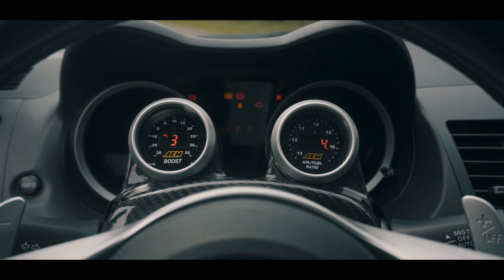MITSUBISHI LANCER EVO X - JOHN EASTON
Quer compartilhar a sua paixão com seu carro em nosso canal, e ainda ganhar um ensaio automotivo totalmente de graça?

Mitsubishi Motors Brasil Lancer Evolution X John Easton. Vocês conhecem?

O veículo fo limitado a 100 unidades no mundo inteiro, e nós fizemos o ensaio  com a unidade 49.

Recebeu algumas modificações, como reprogramação; levando o carro a aproximadamente 325 cv.

O veículo utiliza rodas ENKEI BRASIL NT03, pneus Semislick Toyo Tires R888, válvula de prioridade GFB eletrônica, manômetros AEM, entre outros.